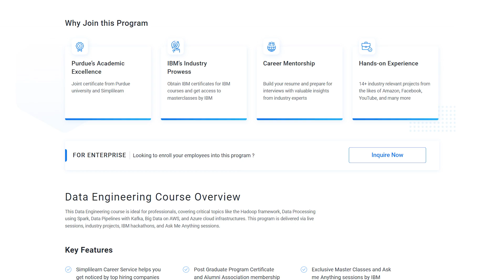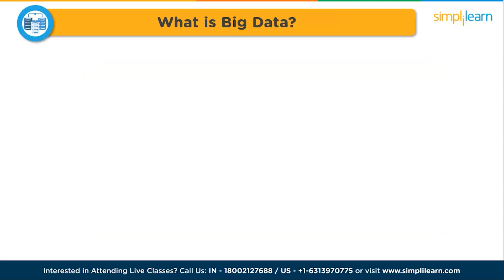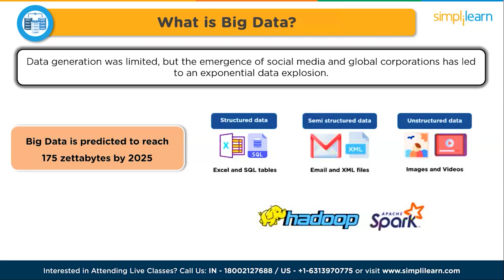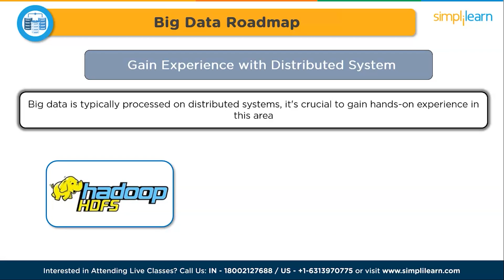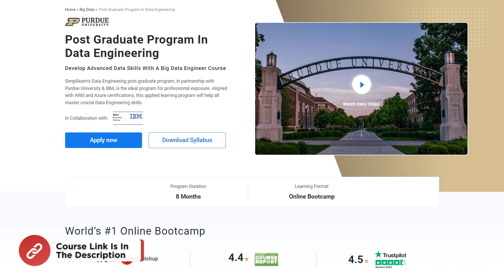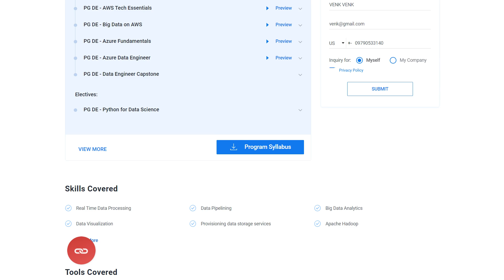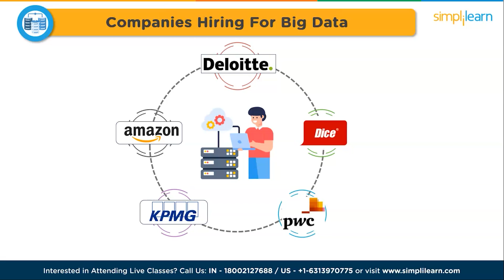🔥 Big Data Roadmap 2026 | Roadmap To Learn Big Data For 2026 | Simplilearn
️️🔥 Professional Certificate in Data Analytics and Generative AI, by Simplilearn in collaboration with Purdue University

This video is based on Big Data Engineer Roadmap 2026. In this informative session, we will dive into the fundamentals of Big Data Engineering. Join us as we explore the role and responsibilities of a Big Data Engineer, highlighting the key skills required in this field. Additionally, we provide a step-by-step guide on how to become a proficient Big Data Engineer. Don't miss out on this essential information for aspiring data professionals!

Below are the topics covered in this roadmap to learn big data for 2026 video:-
00:06 Big Data Roadmap
04:19 What is Big Data?
04:49 Salary in Big Data
05:22 Big data Roadmap Skills
07:50 Companies Hiring for Big Data

Fast-track your career as a Data Engineering professional with our Data Engineering course. This course covers Big Data and Data Engineering concepts, the Hadoop ecosystem, Apache Python basics, AWS EMR, Quicksight, Sagemaker, the AWS cloud platform, and Azure services.

✅ Skills Covered
- Real Time Data Processing
- Data Pipelining
- Big Data Analytics
- Data Visualization
- Provisioning data storage services
- Apache Hadoop
- Ingesting Streaming and Batch Data
- Transforming Data
- Implementing Security Requirements
- Data Protection
- Encryption Techniques

✅ Tools Covered
- Amazon EMR
- Amazon RedShift
- MongoDB
- Python
- Apache spark
- Data Bricks
- SQL
- and more...